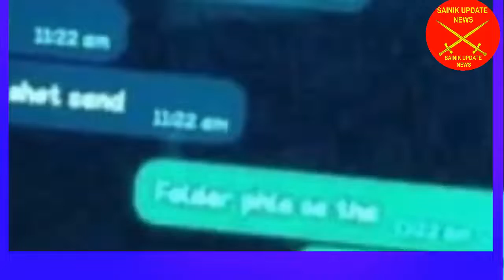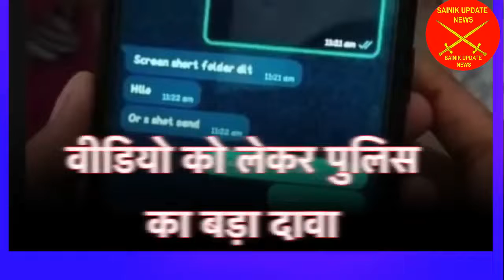चंडीगढ़ अश्लील कांड का हुआ खुलाषा | सेना का जवान नीला मास्टर माइंड | हुआ गिरफ्तार CO ने पुलिस को सोपा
Next topic cover :-
OROP arrear के उपर क्या है खबर
महगाई भत्ते मे हुई बडोंत्तरी वित मंत्रालय ने जारी  किए जुलाई महीने के आँकड़े देखे कितना % बड़ा DA /DR

सैनिक अपडेट न्यूज चैनल मे स्वागत है आप सभी सैनिक भूतपूर्व सैनिक सरकारी कर्मचारियो का

भूतपूर्व सैनिकों के लिए नोकरी के लिए आने वाली है vacancy  |job notification for ex- serviceman